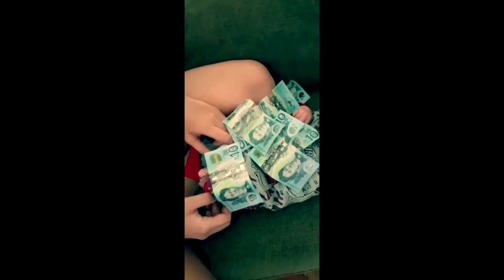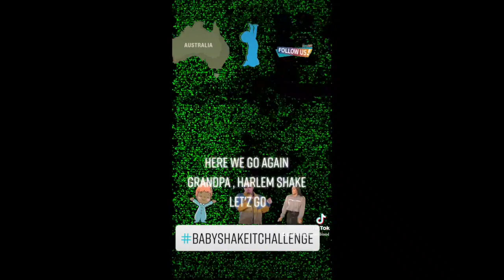ALWAYS MISS MY LITTLE PRINCESS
Always love my time with my granddaughter and miss her when she goes home.